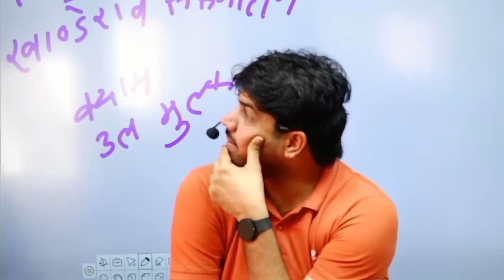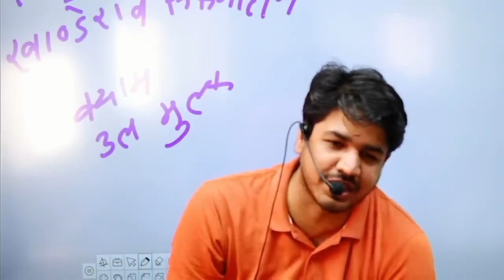फेसबुकिया नेता 🤟 राणा सांगा v/s अशोक गहलोत 😂 Subhash Charan Sir Intersting Moment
subhash charan,
dakshin purvi pathari pradesh by subhash charan,
delhi police new vacancy 2022 subhash charan,
delhi police head constable syllabus 2022 subhash charan,
daily current affairs by subhash charan,
dhurina classes subhash charan hindi,
subhash charan election,
state executive legislature and judiciary by subhash charan,,
first grade gk by subhash charan,
folk music folk dance and theatre by subhash charan,
1st grade gk by subhash charan,
10000 questions gk subhash charan,
2nd grade gk by subhash charan,
2nd grade gk book by subhash charan,
2nd grade sst book subhash charan,
subhash charan 3rd grade syllabus,
subhash charan 3rd grade,